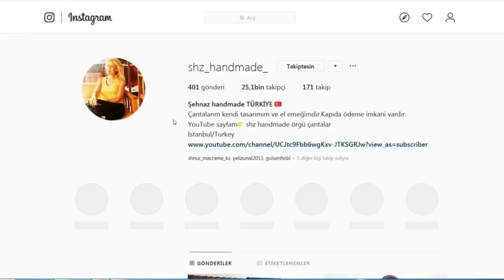Gemi Halatıyla Kleopatra Cantası Ördüm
Merhaba sizlere bu videomda 16 metre kullandığım 8 mm halat ipi, 5,5 numaralı tığ
ve 2 adet ipek ribbon iple Altın renginde bir çanta ördüm.
Arkadaşlar halati ilk sırada normal boyutta
üst siralarda
2 şer cm eksilterek kesin. Bu kısım çok önemli unutmayın lütfen

Hello to you in this video I use 16 meters 8 mm rope rope, 5,5 number crochet
and I knitted a gold bag with 2 silk ribbon strings.
Friends halati first rank normal size
upper ranks
Cut by decreasing 2 cm of sherry. Please note that this part is very important.